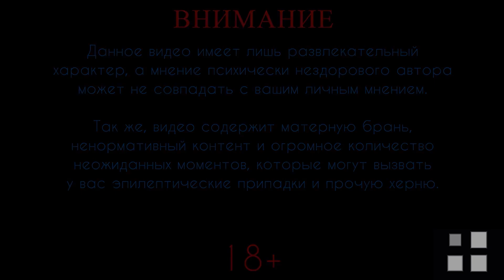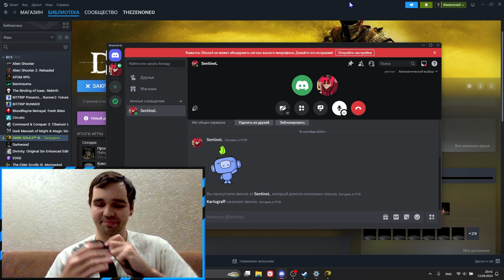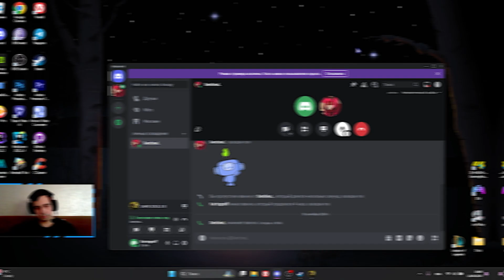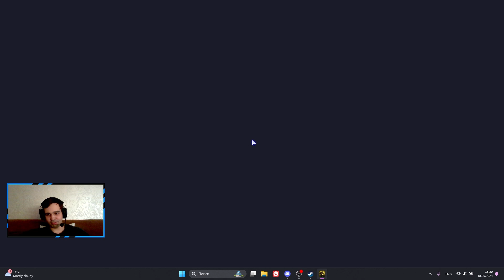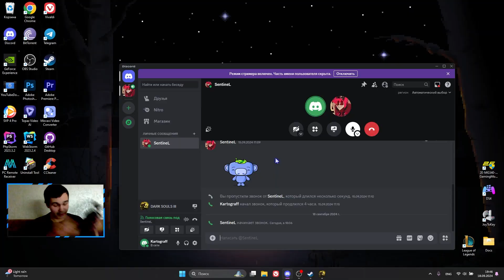Dark Souls 3 #2 - Подземелья счастья и веры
Дуэт умалишённых возвращается в прекрасную игру под названием darksouls3 и пинает остатки механик из 2016 года )